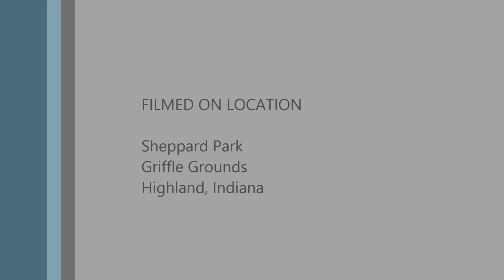Sunday Night Griffleball 7/12/15 - Bird Gang vs Nighttime Ninjas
Bird Gang v. Nighttime Ninjas Video